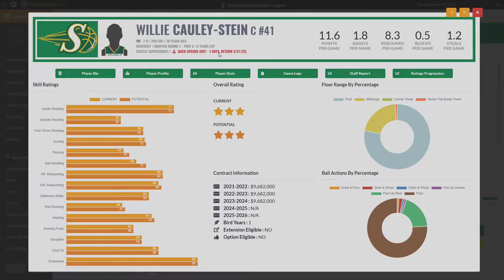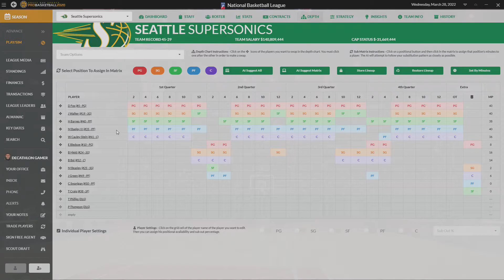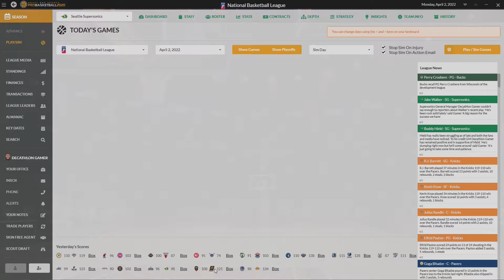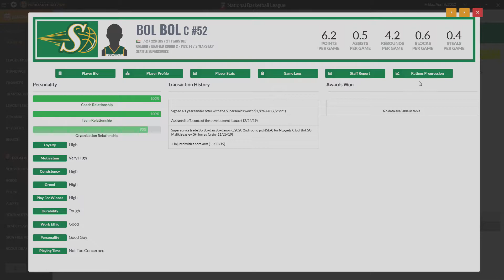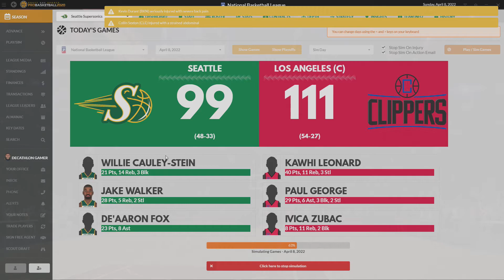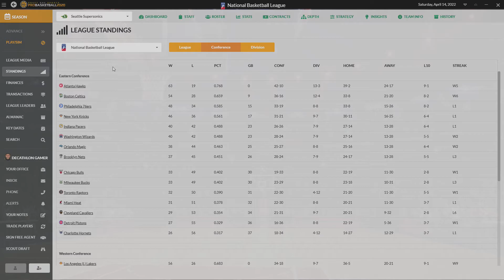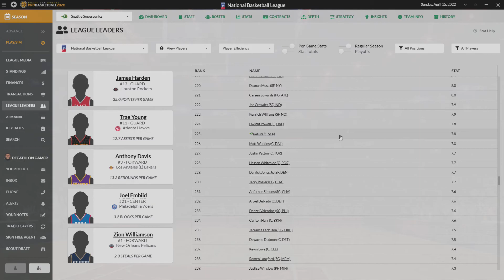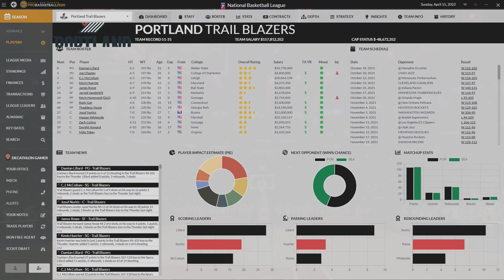Draft Day Pro Basketball 20 - Ep 24 - Wrapping the Regular Season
Reaching the end of our third regular season of the series.